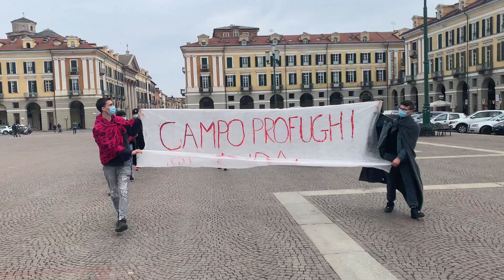Cuneo, il flash mob degli studenti per attirare l'attenzione sul campo profughi di Lipa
I ragazzi hanno sfilato con una coperta sulle spalle sulle note di 'Apriti cielo'. Mostrati cartelli contro l'indifferenza